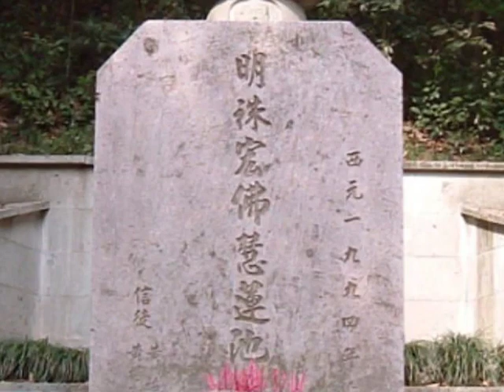《第67集 捨俗出家》-大安法師講故事系列